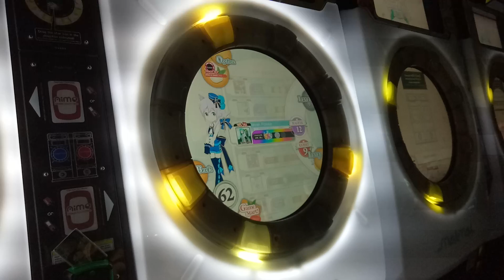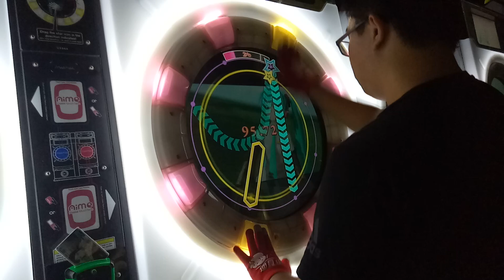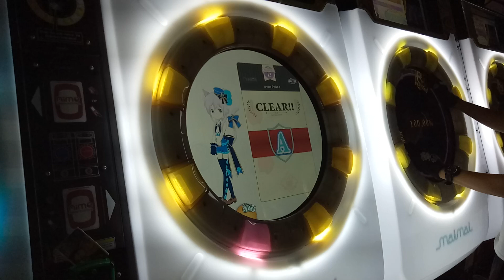【Gori嚴判】MaiMai 甩蔥歌 Ievan Polkka Master 84.73%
嚴判好玩 我覺得我打的不錯